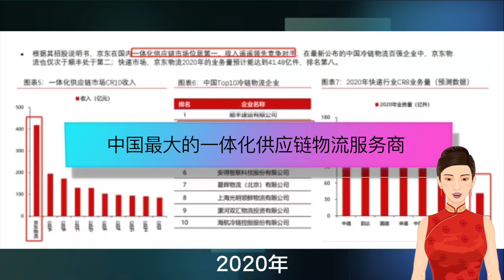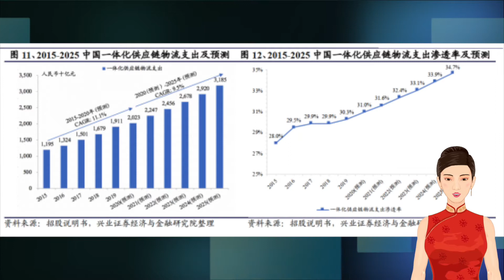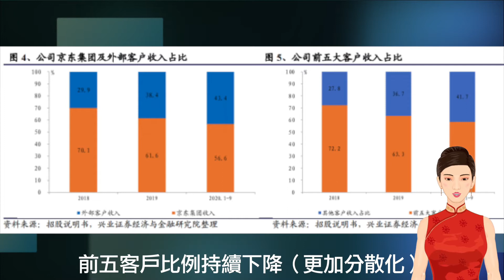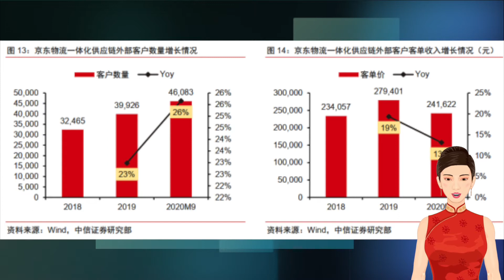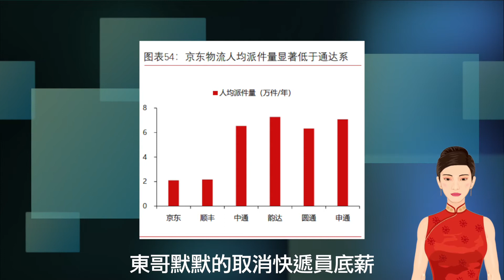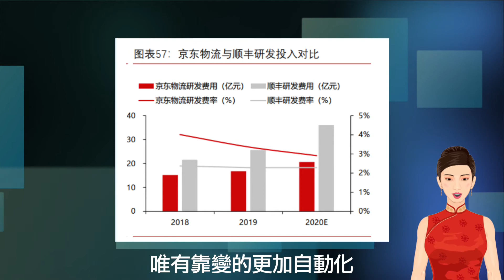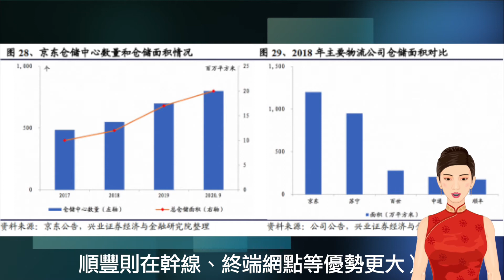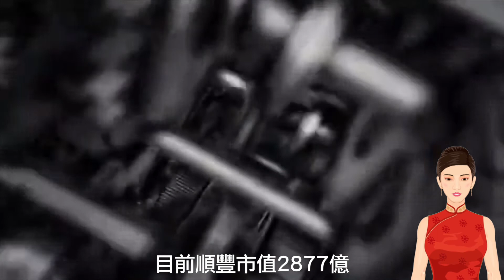京东物流，港股打新值得吗？和顺丰快递对比，谁更优秀？| 京东物流基本面分析(1496.hk)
【企业速览】：
京东集团2007年开始自建物流，2012年正式注册物流公司，2017年4月25日正式成立京东物流集团。京东物流以技术驱动，引领全球高效流通和可持续发展为使命 ，致力于将过去十余年积累的基础设施、管理经验、专业技术向社会全面开放，成为全球值得信赖的供应链基础设施服务商。
目前，京东物流拥有中小件、大件、冷链、B2B、跨境和众包(达达)六大物流网络，凭借这六张大网在全球范围内的覆盖以及大数据、云计算、智能设备的应用，京东物流打造了一个从产品销量分析预测，到入库出库、再到运输配送各个环节无所不包，综合效率最优、算法最科学的智能供应链服务系统。
截至2020年9月30日，京东物流在全国运营超过800个仓库  ，包含云仓面积在内，京东物流运营管理的仓储总面积约2000万平方米  。目前，京东物流已投入运营30座   “亚洲一号”智能物流园区以及超过70座不同层级的无人仓。京东物流大件和中小件网络已实现大陆行政区县近100%覆盖，90%区县可以实现24小时达，自营配送服务覆盖了全国99%的人口，超90%自营订单可以在24小时内送达。
2021年2月16日晚，京东物流向港交所主板递交招股书，美银证券、高盛、海通国际为联席保荐人，瑞银集团为财务顾问。此前报道称，京东物流估值可能达到400亿美元左右。